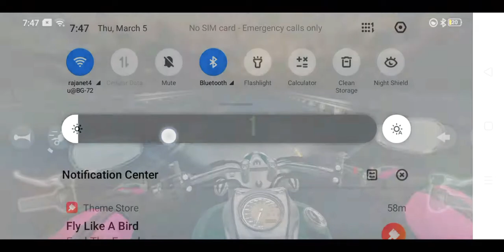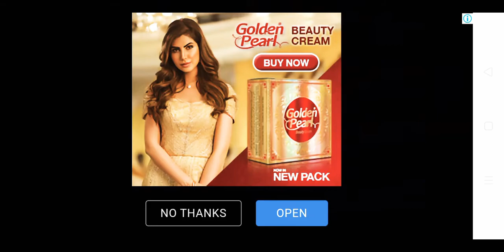VX95 Night bike | Traffic rider | Games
VX95 Night bike
Traffic rider
Games